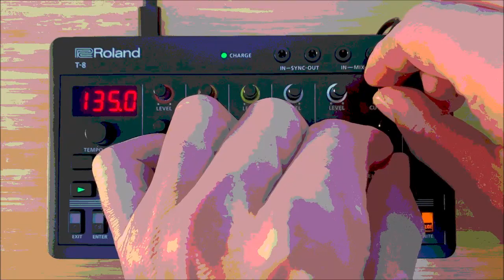ROLAND T-8 Acid Jam - SHARKS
ROLAND T-8 Acid Jam Session